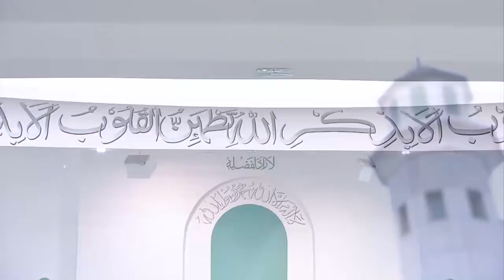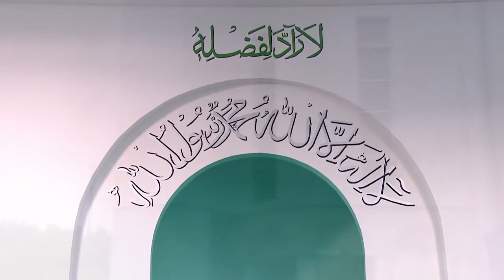خطبة الجمعة التي ألقاها سيدنا امير المؤمنين - نصره الله تعالى - في22/05/2015م